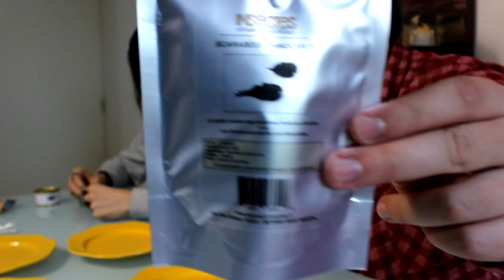Le Bugs Challenge - Avec Gloombeak!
Aujourd'hui je reçois mon amis Alex de la chaîne TATOUELTEMPS pour déguster de friands Insectes! bon appétit!